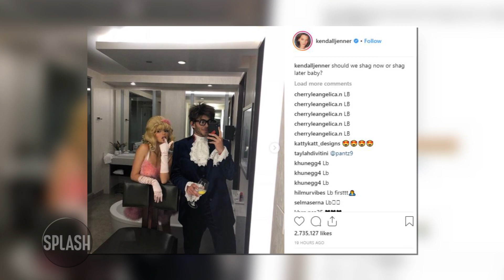Kendall Jenner dressed as a Fembot from Austin Powers | Daily Celebrity News | Splash TV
The 22-year-old model kicked off her Halloween celebrations at the Casamigos Halloween Party in Las Vegas and channelled her character's 1960s-style with the help of a voluminous blonde wig.